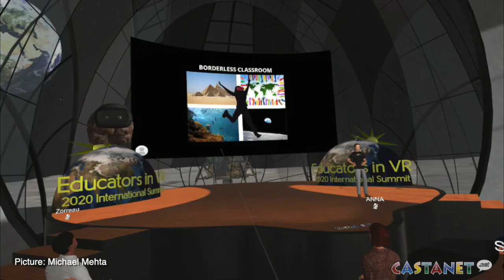Taking online learning to the next level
Thompson Rivers University professor using virtual reality technology to teach students